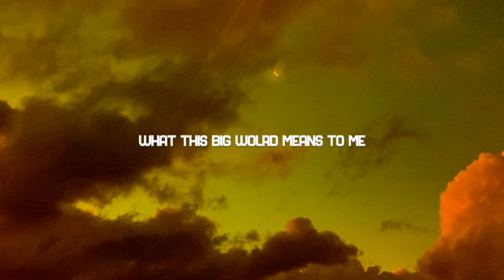Fletcher Jr Jr Reborn Video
“Reborn” Official Video - Fletcher Jr Jr